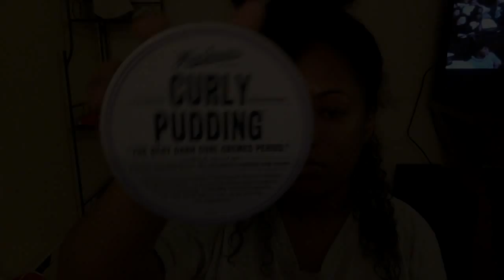Curls Curls Curls & More Curls Perm Rod Set on Natural Hair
Hey so I took an old twist out and did a perm rod set to achieve loose curls. and I am in love

Products used:
Water Bottle
Tressemme Naturals Conditioner
Garnier Fructis Anti Humidity Smoothing Milk
Miss Jessie's Curl Pudding
Perm Rods
Bonnett

Great Quality hair extensions with minimum to no shedding
Take advantage of the Spring Break Sale.!!!